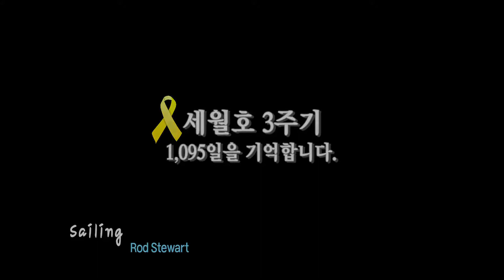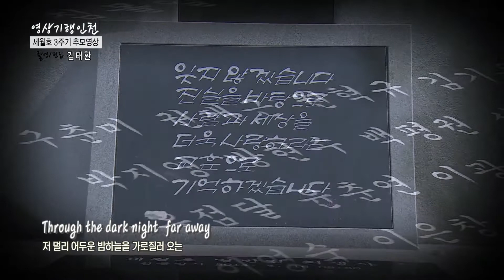세월호 3주기 추모영상 - 티브로드 인천방송